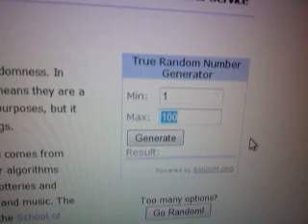extragere costum Scorpion